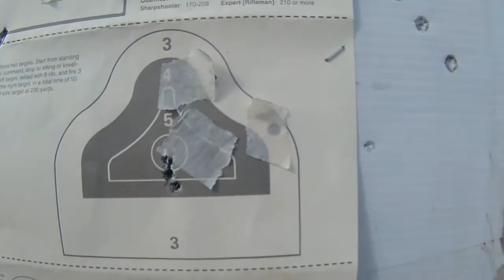Stacey's Surplus Golden Valley AZ sells the Don't Tread on US Rifle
If you are in Golden Valley Mohave County AZ get your Don't Tread on US Rifle by Zanna at the gun store Stacey's Surplus on Hwy 68, just $499!